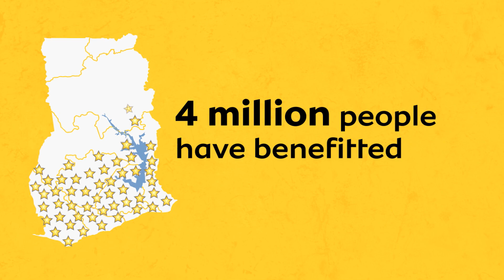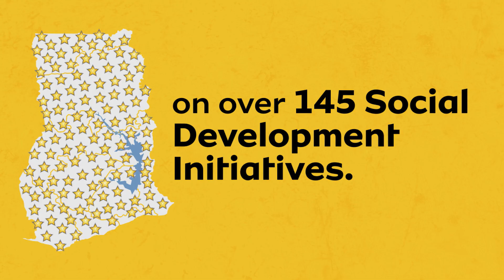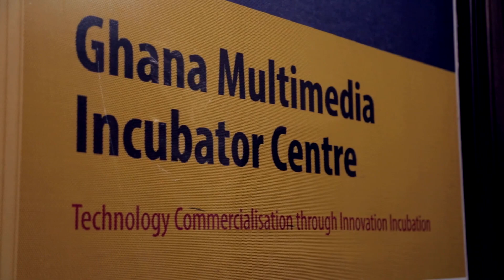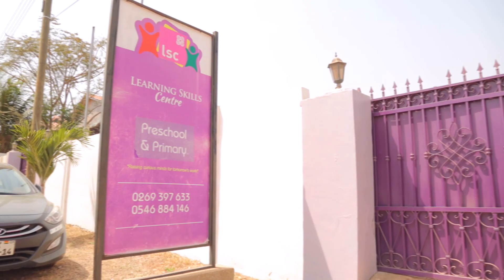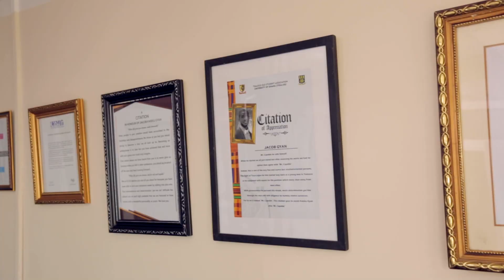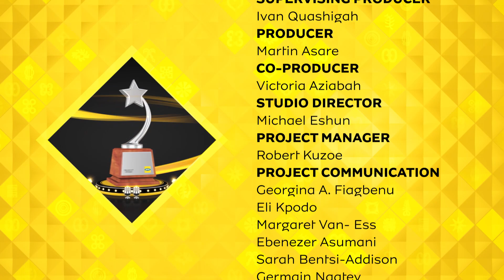MTN Heroes of change season 5 episode 7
Justin Yelevielbayire is a 36-year-old Biogas Engineer at  Wa (Banda Konta) in the Upper West Region. People collect plastic waste and bring it to his reactor site. The waste is then weighed and the collectors are paid off. The waste is put into the reactor and the pyrolysis process takes place to produce fuel. This project, directly and indirectly, provides jobs for over 150 people in his municipality. It is also improving the sanitation in the municipality.